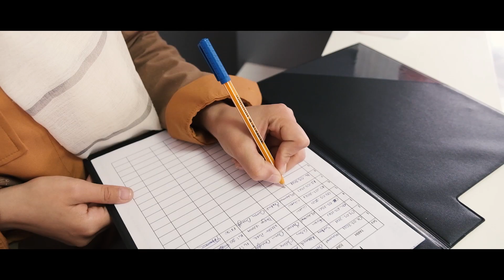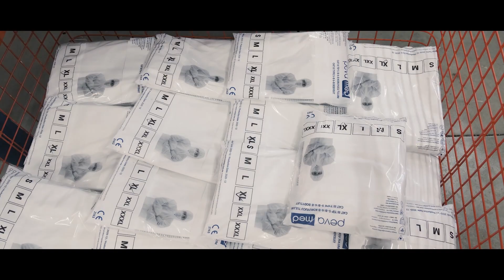Pevabag - Gamboç ve Elbise Kılıfı Üreticisi | Suit Cover Producer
PEVA TEKSTİL

(TR/ENG)
Şirketimiz Hakkında;

Peva Tekstil 2002 yılından bu yana 4.000 m2 açık, 2.000 m2 kapalı alanda 80 çalışanıyla faaliyet gösteren profesyonel gamboç üretim firmasıdır.

Yıllık 4 milyon gamboç üretim kapasitesiyle yurtiçi ve Avrupa’daki en büyük üretim tesisidir. Kalite ve güvenirliliği ile bir çok büyük markanın tercihi olmuştur. Her geçen yıl portföyüne kattığı yeni iş ortaklarıyla büyümeye devam etmektedir.

Gelecekte de markanızı ve stilinizi kaliteden ödün vermeden taşımaya devam edecektir.

FPP NONWOVEN ( Polipropilen Dokusuz Örgüsüz Elyaf )

Non-woven ambalaj sektörünün vazgeçilmez materyali ve dünyanın en ucuz kumaşıdır. Doğa da  geri dönüşüm zamanı çok kısadır. Güneş ve su gibi doğa şartlarında kısa surede yok olmasına yardımcı olmaktadır. Aynı zamanda geri dönüşebilen bir materyaldir.

Nefes alabilen bir kumaştır, su iticiliği olmakla beraber su geçirmezlik özelliği de yoktur. Tavsiye edilen gramaj minimum 65 gramdır.

KOTON ( Hambez)

Doğaya dost materyal denince akla ilk gelen hambez %100 pamuklu kumaşların başında gelmektedir.

140, 180 , 200 , 300 gr aralıklarında üretilmekte olup , sertifikalı versiyonları da oldukça popüler hale gelmiştir. Boyalı ve ham renk olarak çeşitli renklerde ve baskılarda üretilip uzun zaman kullanılan, doğaya zarar vermeyen ekolojik ürünlerdir.

IMPERTEKS KUMAŞLAR

Polyester iplikler kullanılarak yapılan bu kumaşlar son derece dayanıklıdır. İmperteks kumaşlar ile üretilen ambalajlar çok uzun süre kullanım olanağı sağlayarak , kullan-at şeklinde değil de aynı ambalajı defalarca kullanım şansı vermektedir.

Genel olarak çanta ve gamboç üretiminde kullanılan bu kumaşların çok fazla kalite çeşitliliği mevcuttur.

Since 2002, “Peva Tekstil” is a professional suit cover production company with 80 employees in 4,000 m2 open and 2,000 m2 closed area.

It is the largest production facility in Europe and domestic with an annual production capacity of 4 million suit cover. It has been the choice of many major brands with its quality and reliability. It continues to grow with new business partners that it adds to its portfolio every year.

It will continue to carry your brand and style in the future without compromising on quality.

PP NONWOVEN (Polypropylene Nonwoven Nonwebble Fiber)

Non-woven is the indispensable material of the packaging industry and the cheapest fabric in the world. It’s recycling period in nature is very short. It helps to disappear in a short time under natural conditions such as sun and water.  It is also a recyclable material.

It is a breathable fabric and although it has water repellency, but it is not waterproof

The recommended minimum weight is 65 grams.

COTTON ( Raw Clothing (Hambez)

The first thing that comes to mind when it comes to nature-friendly materials is raw clothing and raw clothing is the leading material of the  %100 cotton fabrics.

Produced in the range of 140, 180, 200, 300 gr. and it’s certified versions have also become quite popular. They are ecological products which produced in varios colors and prints as dyed and raw colors and used for a long time.

IMPERTEX FABRICS

Made of polyester yarns, these fabrics are extremely durable. The packages produced with Imperteks fabrics provide the opportunity to use for a very long time and give the chance to use the same package many times instead of disposable.

These fabrics, which are generally used in the production of bags and nonwovens, have a wide variety of quality.